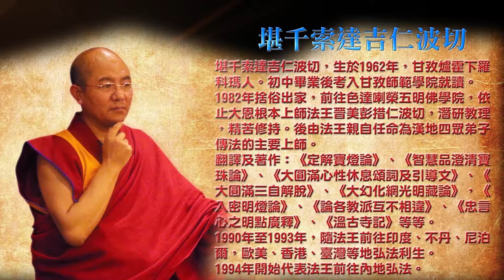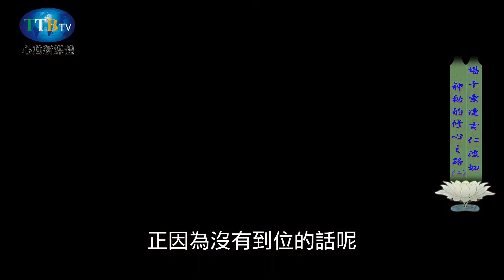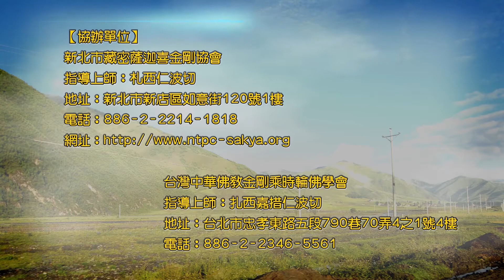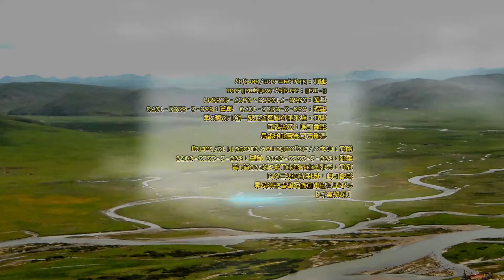堪千索達吉 【神秘的修心之路(二)】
♥指導上師: 堪千索達吉

用佛教心靈的調解方法，可以用六個字來概述，施、戒、忍、精、禪、慧，也就是我們經常說的六度。如果六波羅蜜多貫徹於生活，對我們的人生生活工作家庭
有不可估量的利益和價值…。